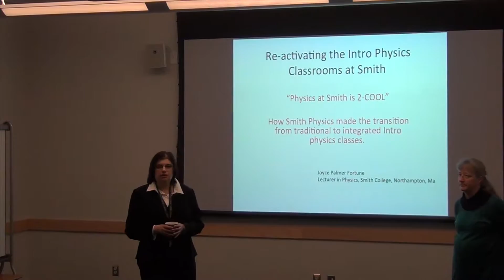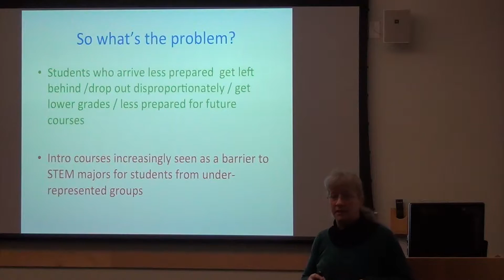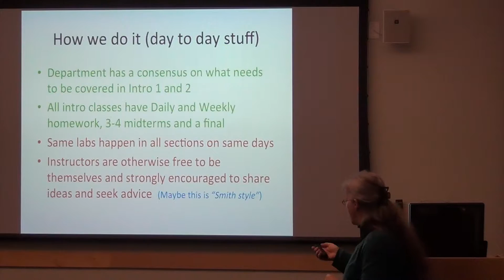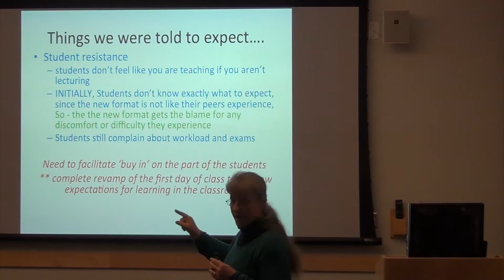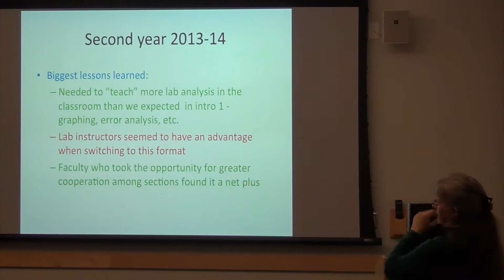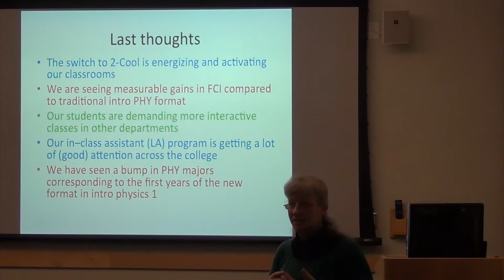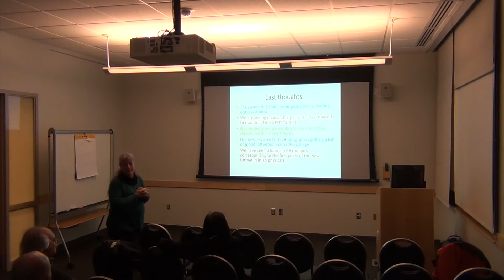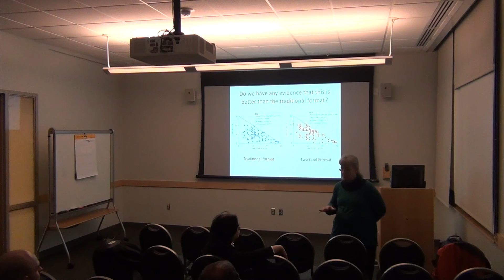Re activating the Intro Physics Classrooms at Smith or “Physics at Smith is 2 COOL”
Professor Joyce
Palmer Fortune
Department of Physics
Smith College

The past 20+ years has seen an explosion of innovation in pedagogy related to teaching Introductory Physics at the college level, and indeed has spawned a new field of research called Physics Education Research (PER).  In the Physics department at Smith College, we recognized this revolution in teaching practice early on, and incorporated effective PER-based Re0acformat as best we could, while simultaneously eying with some envy our colleagues who pursued an integrated lab & lecture approaches at other institutions.  In 2012, the Physics department at Smith had an opportunity to integrate the lab and lecture in our introductory physics courses, due to newly availability space.
In this talk, I will tell the story of how we made the transition from a traditional format to an integrated lab and lecture.  I will include some discussion of which elements of PER-based pedagogy we chose to adopt, and some discussion of the effectiveness of our implementation compared to the traditional format as assessed by the FCI.  Concurrently, we started a Learning Assistant program to help train students as partners in the intro physics classrooms, and I will discuss their role in the new format, which is integral to the success of our approach.
Smith has also introduced a Physics Education track within the Physics major for students who are passionate about physics as well as teaching.  This was met with enthusiasm by both STEM students and the Education department.